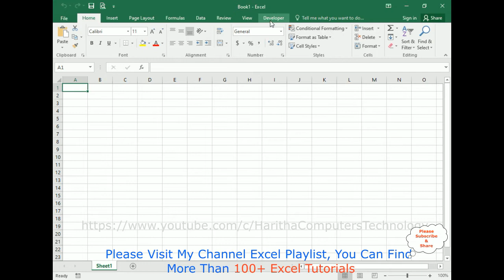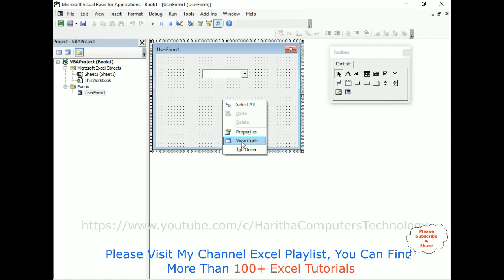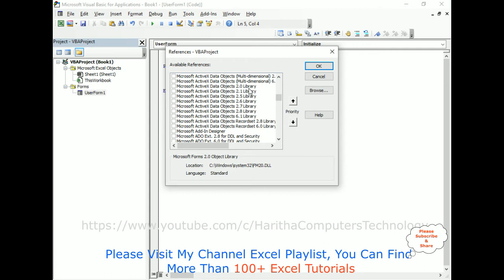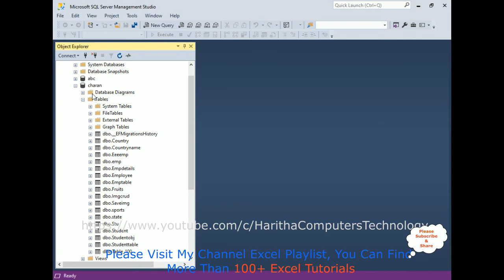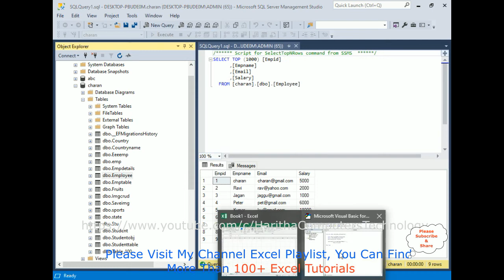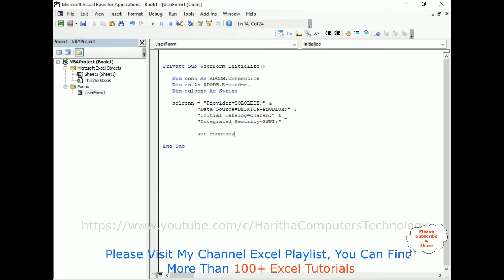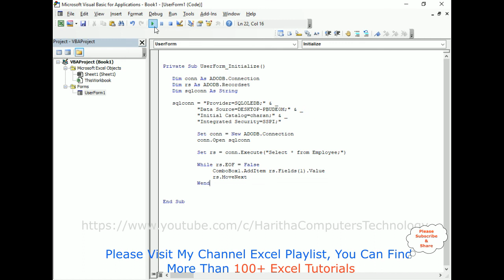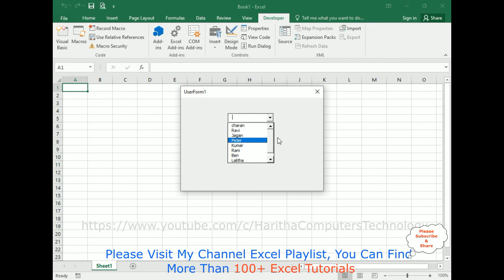VBA Adodb Connection SQL Server Fill Data Into Combobox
Excel vba code to connect sql server database using adodb recordset and get the records into a vba combobox dynamically